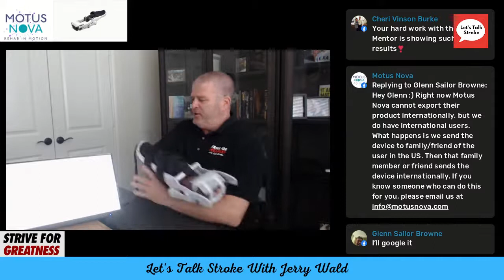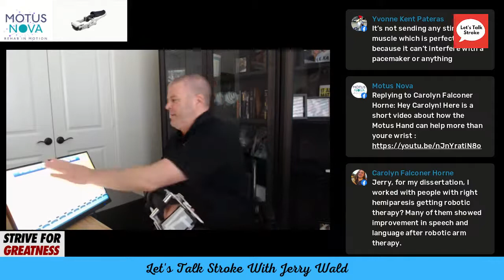Stroke Survivor Jerry Wald Demonstrating And Discussing The Motus Nova Hand Mentor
The Hand Mentor by Motus Nova!!

Think about repetitions versus co-pays and visits and insurance and time!

I know first hand as with my stroke 10 years post getting only 15 visits a year and then being discharged from outpatient therapy. Then what?

Regaining function post brain-injury requires 400-600 repetitions daily!* The average daily repetitions completed in traditional outpatient therapy is 32 which is less than 10% of the recommended amount.** Luckily, Motus Nova users on average complete 430 daily repetitions - they are able to do this by completing their therapy hours at home!
The biggest advantage of Motus Nova's at-home rehabilitation is that it provides recovery options for patients with limited mobility and lack of access to rehab facilities.

•Recovery after stroke is hard because stroke survivors don't get enough hours of rehab to regain function

Science indicates survivors need thousands of hours of rehab to regain function. However, our healthcare system only provides a small percentage of the hours needed to actually regain function

Survivors with little or no movement have trouble doing rehab at home without an expert or caregiver

Recovery after stroke is still possible whether you are 10 days or 10 years post stroke. You just need many hours of rehab to make that happen.

Solutions

Stroke survivors can get the hours or rehab needed to regain function if they can do their recovery at home

Motus Nova is helping stroke survivors recover by bringing clinically proven rehab into the home through rehab robots
Motus users are getting as many as 10-15 hours per week and some even more which is higher than most in-patient rehab clinics.

No transportation costs, no dependence on caregivers, do your rehab when it is most convenient for you

The Motus hand and foot are equipped with an air muscle so the device can actually move you meaning those with little or no mobility can use the device

The Motus hand and foot come with Motus AI which is designed to create a customized rehab routine for you based on your strength and range of motion

Gamification - Making therapy more engaging with challenging and fun games

The Motus Hand and Foot are FDA Class 1 devices designed to help stroke survivors recover at home. They assist the stroke survivor in initiating or maximizing their movements and are clinically proven to provide equivalent outcomes to traditional modes of rehabilitation while being more convenient, affordable, and accessible.